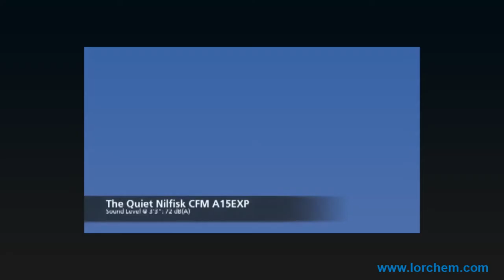Nilfisk CFM A15 EXP Vacuum Sound Level Demo | Chicagoland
Nilfisk CFM's line of pneumatic hazardous location vacuums feature two separate models to meet all your cleaning needs. The A15 EXP is designed for dry material collection while the A15 EXP W is equipped for picking up liquids and other wet hazardous materials. The units are made of 304 stainless steel and feature optional HEPA or ULPA filtration.

Lorchem Technologies, Inc. is a Cleaning and Environmental Treatment Equipment & Chemical company serving Chicagoland and the mid-west for over 30 years.  At Lorchem, we provide solutions to your most demanding cleaning requirements.